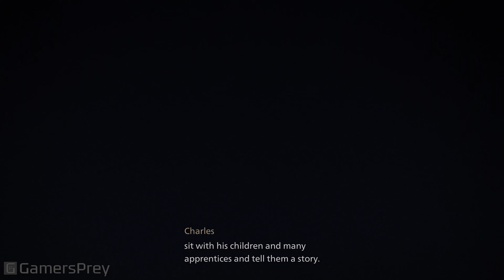Banishers Ghosts of New Eden All Endings Good/Bad/True Ending + Final Boss 4K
00:00 Banishers Ghosts of New Eden True Ending and Final Boss Fight
16:09 Banishers Ghosts of New Eden Ascended Ending
25:05 Banishers Ghosts of New Eden Bad Ending